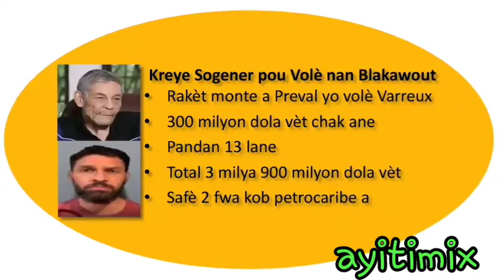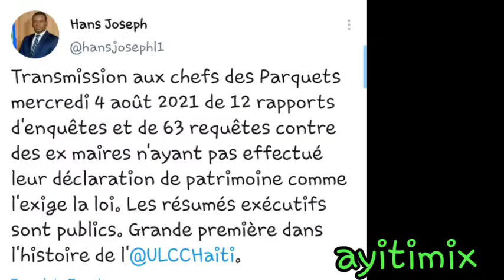Arousa Nago denonse tout oligak ki touye Jovenel yo!